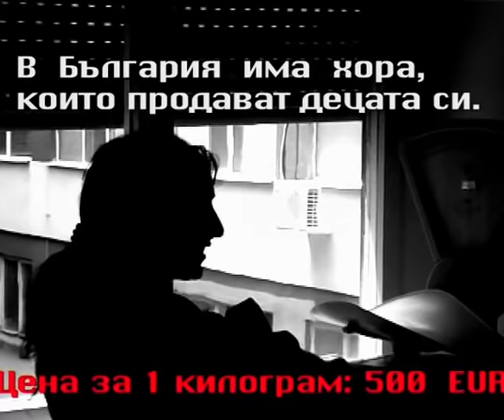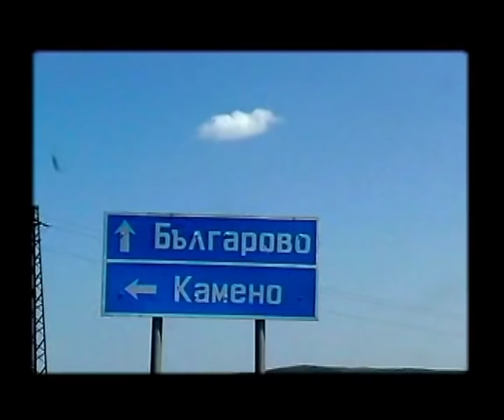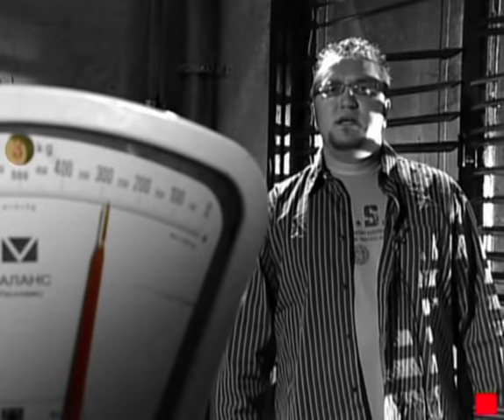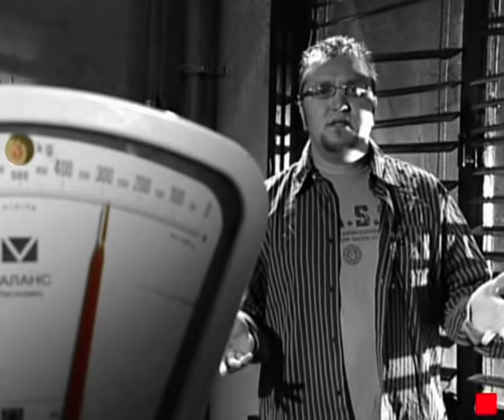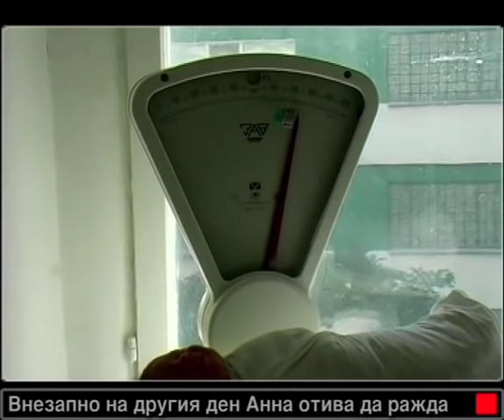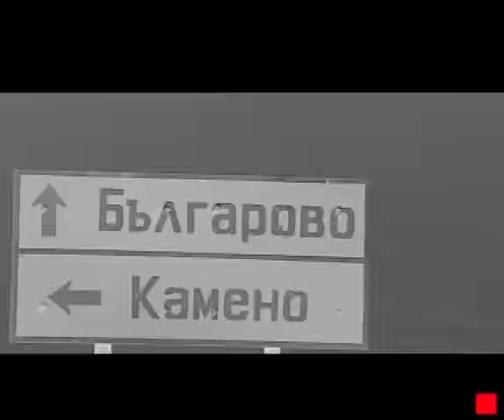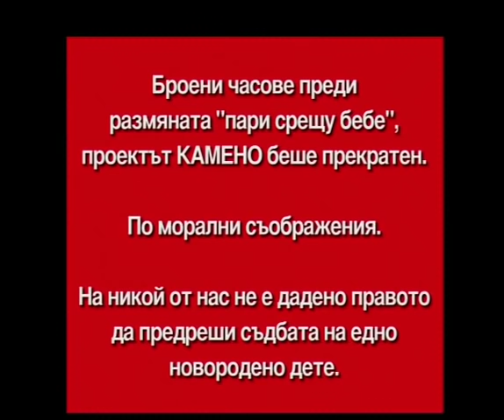Отечествен фронт (еп. 12) - Бебета за продан, 16.09.2006